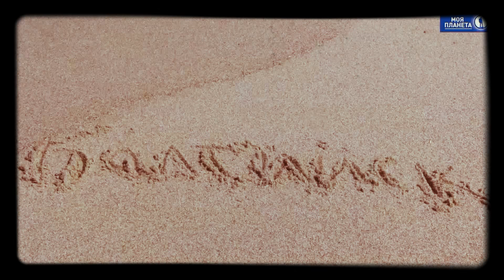БАЛТИКА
присоединяйтесь к группе "ПОДСМОТРЕНО БАЛТИЙСК"  там много видео о Балтийске